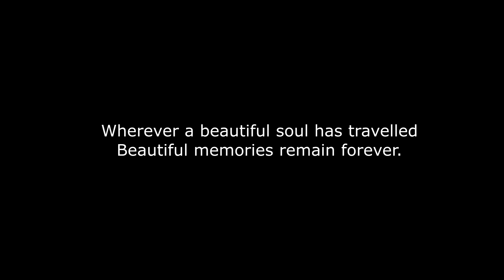Imagination - Just An Illusion - MusicLightShow